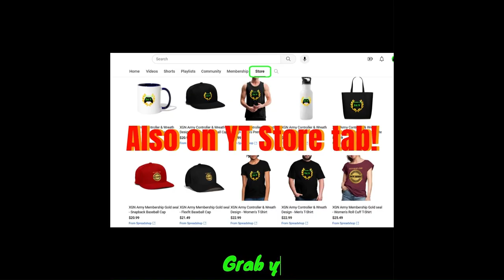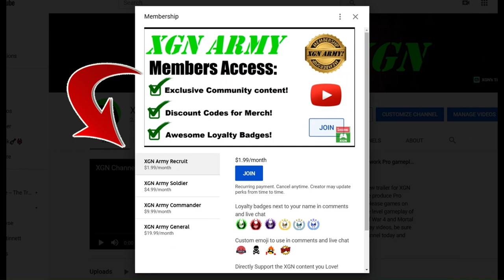MK1 Invasion Shang Tsung's lab KLUES in Season 4! Mortal Kombat 1 Clues S4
Mortal Kombat 1 Invasion mode all klues for Shang Tsung's lab mesa, MK1 klues for Season 4 rewards on Xbox Series X.
Mortal Kombat 1 Klues to unlock rare skins in MK1 invasion season 4 with clues for secret rewards! Smoke gameplay to unlock invasion season 4 klues in MK1.